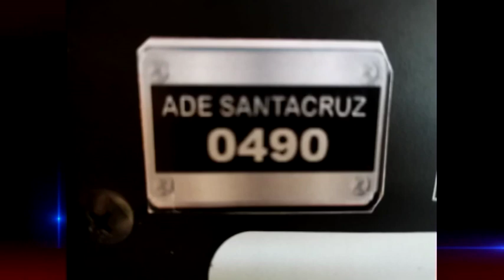En Santa Cruz de Buenos Aires adquirieron mobiliario y equipo